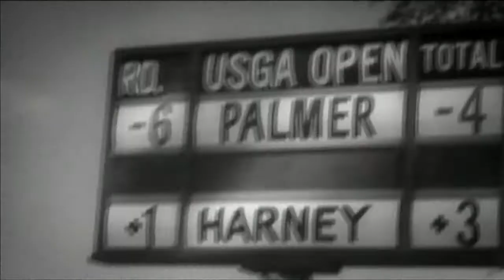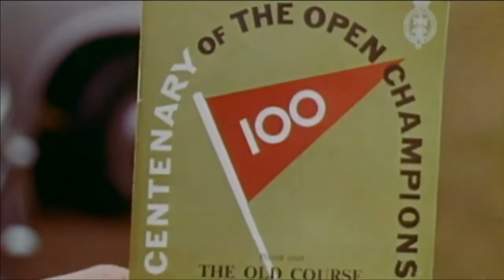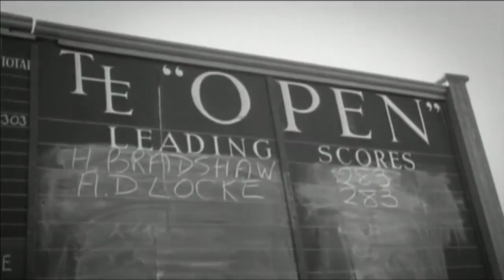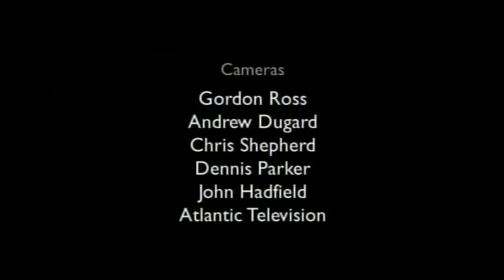The New Dawn Open - History of The Open (Part 2)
Il presente video e coperto da copyright dalla casa produttrice ed è di sua esclusiva proprietà. Site : -rolex.com   -